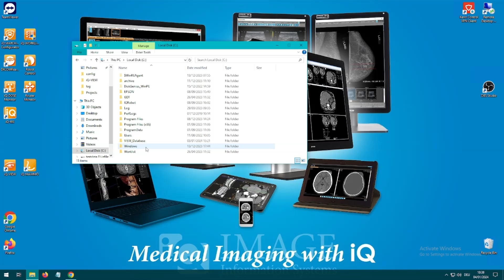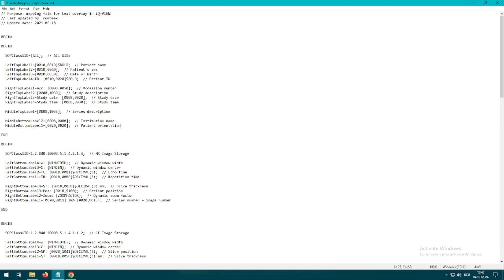Wie Sie das Textoverlay in iQ-VIEW anpassen | Deutsch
In diesem Video erfahren Sie, wie Sie das Textoverlay in iQ-VIEW anpassen können. Wir führen Sie Schritt für Schritt durch den Prozess, damit Sie das Overlay nach Ihren Bedürfnissen konfigurieren und die Darstellung von wichtigen Informationen optimieren können. Ideal für Benutzer, die ihre Bildanzeige personalisieren möchten.